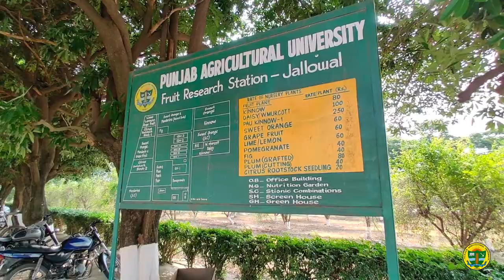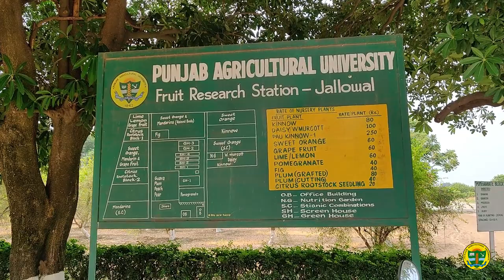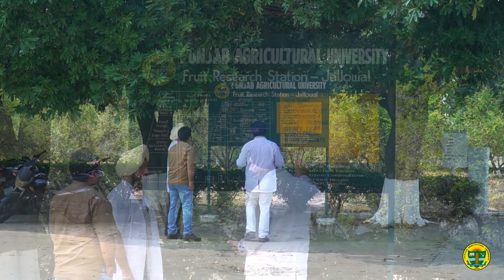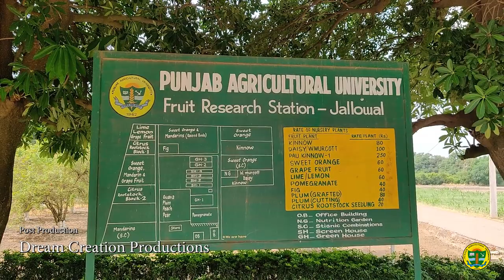JALLOWAL - Fruit Research Station of PAU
ਪੀਏਯੂ ਦਾ ਜੱਲੋਵਾਲ ਫਲ ਰਿਸਰਚ ਸਟੇਸ਼ਨ